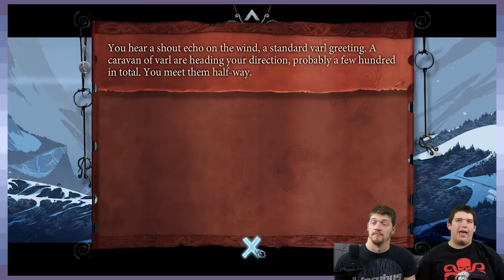The Bastard Saga: Bad Food, Bad Strategy - Part 13 - Game Devs Play Games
Bad Bastards.